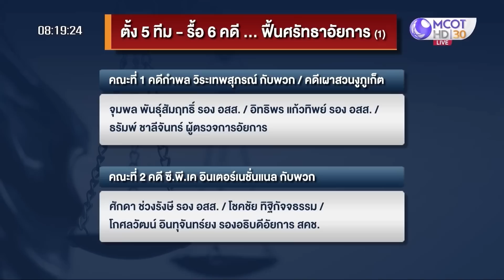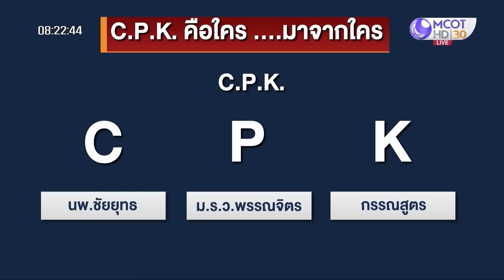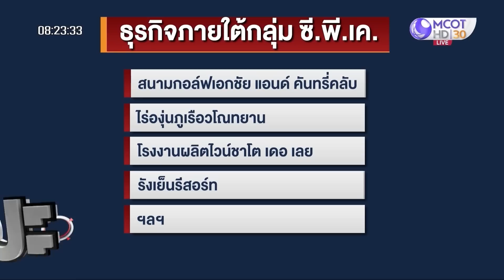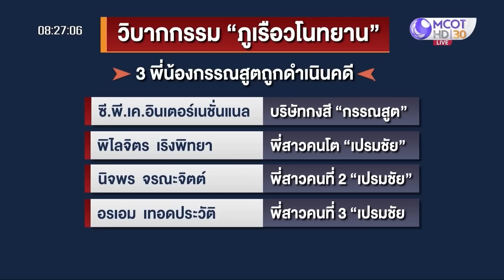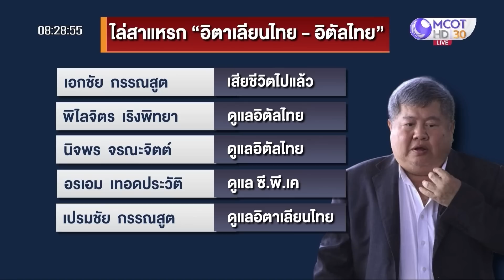รื้อคดีบริษัทกงสี “กรรณสูต” ...รุกป่า (1) | เจาะลึกทั่วไทย | 02 มี.ค. 66